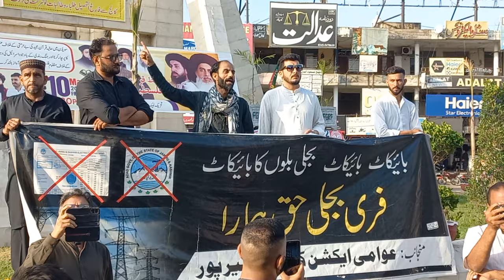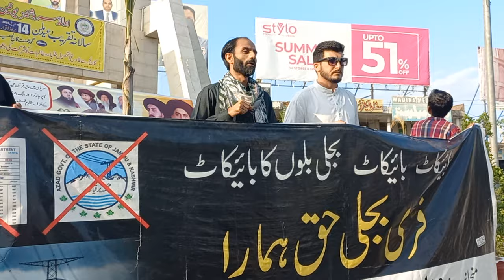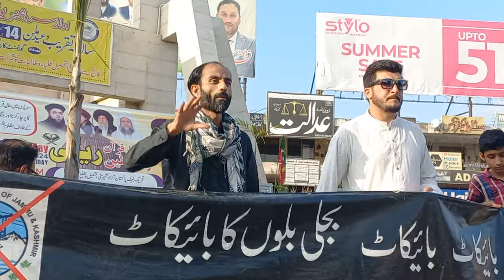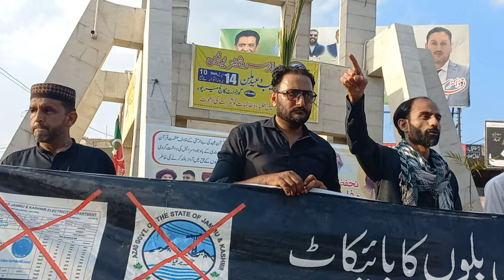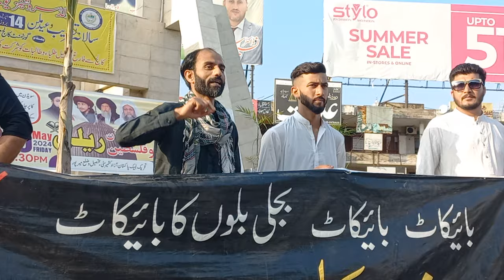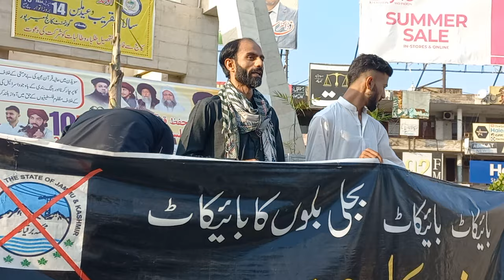گرفتاری سے ایک دِن قبل سعد انصاری ایڈووکیٹ کا دلیرانہ خطاب | چوک شہیداں میرپور